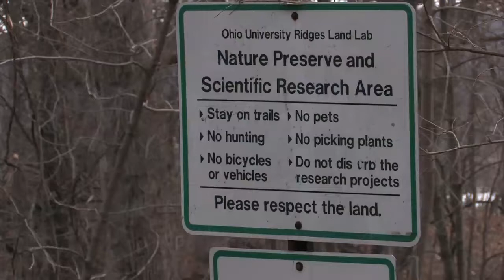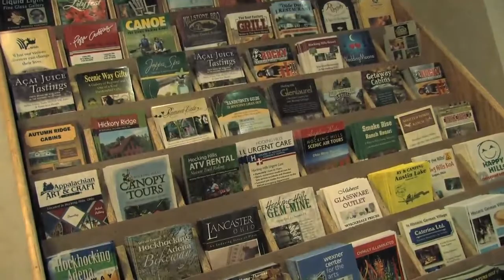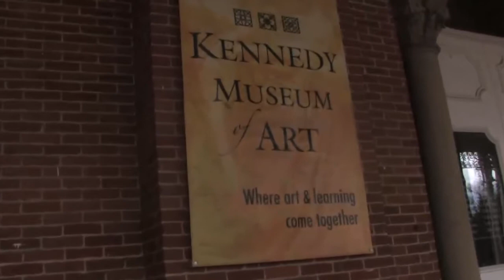The Ridges: An Untapped Resource of Art & Exploration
While nearly all Ohio University students know about the TB ward on the grounds of The Ridge, not as many students are aware of the other activities available to students and the surrounding community on the property and at The Kennedy Museum, causing the Ridges to be an untapped resource of art and exploration.